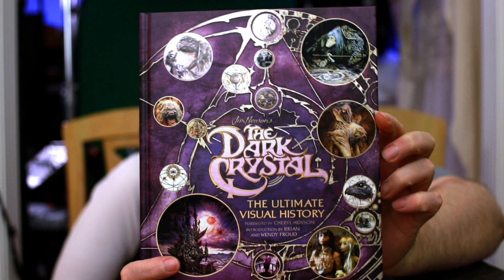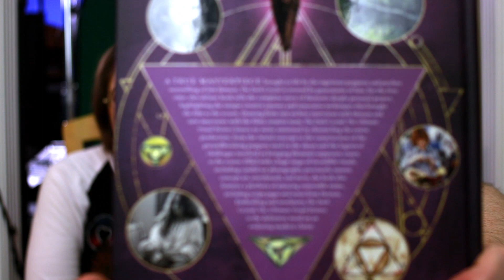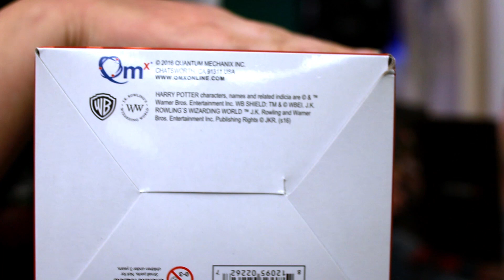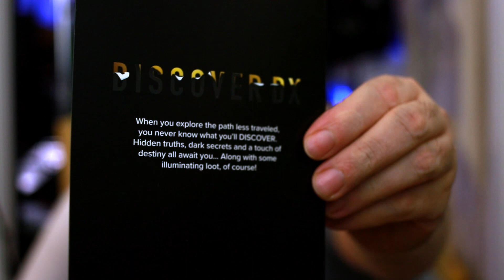UNBOXING! Loot Crate DX January 2018 - DISCOVERY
Here’s the Unboxing of the January 2018 Loot Crate DX with the theme of Discovery and it’s a really cool one! This month’s box includes items that are all Discovery all the time! This box has been really solid lately!!

Want $5 off your first Loot Crate order? (Discount added at checkout)

What did you think of this month’s Crate? Did you get it? Did you wish you had? What was your favorite item this month?

HELP MY CHANNEL GROW!

MORE ABOUT ME!

WRITE ME!
The Eric Butts
1588 Leestown Road STE 130-155